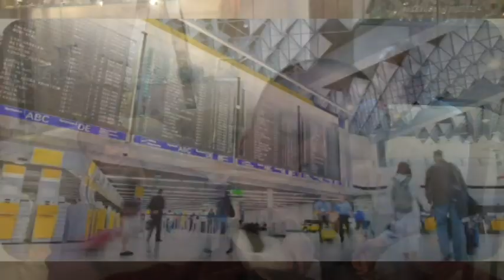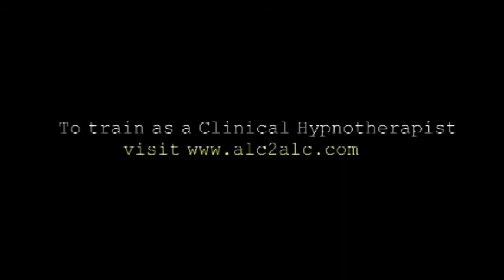Live Hypnotherapy Session for Fear of Flying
Paul Henderson from the United Kingdom Academy of Hypnotherapy carries out a hypnotherapy session for a flying phobia. This is intended as a training session which illustrates different hypnotherapeutic technques, including: anchoring, hypnotic imprinting, metaphor, sub-modality manipulation and more.